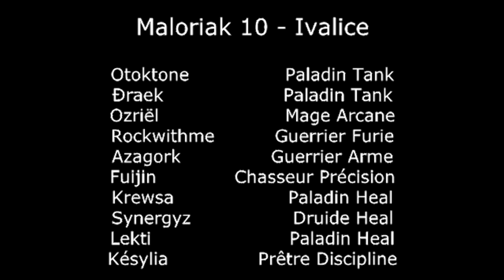Maloriak 10 | Guilde Zøne Horde | Sienna Ivalice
Musique : Zedd - Spectrum feat. Matthew Koma (Breeze Block & Skyro remix)